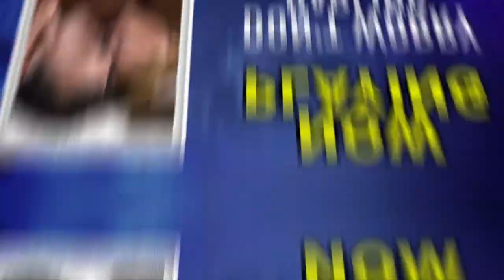New This Week at Century 18 Sam's Town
New this week at Century 18 Sam's Town, with even more selections showing on our 18 screens. to buy your tickets.

* September 23rd - September 30th 2022 (schedule subject to change)